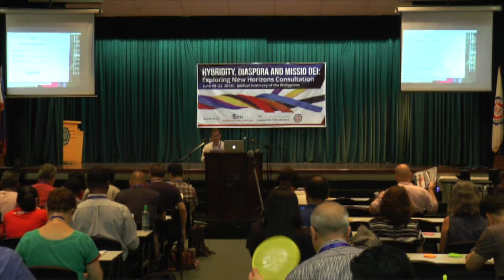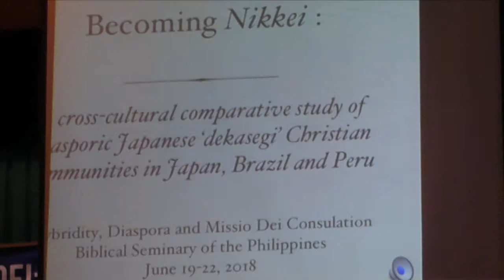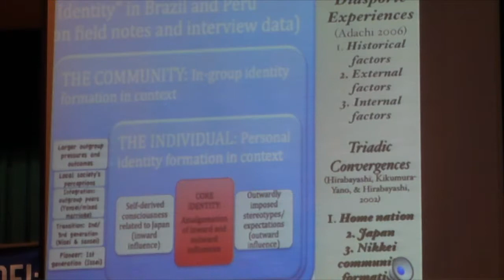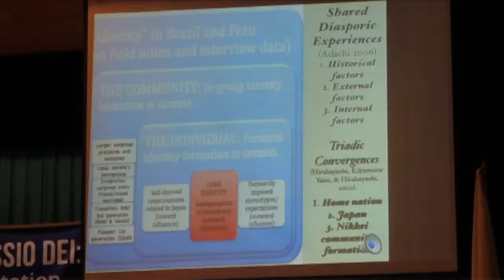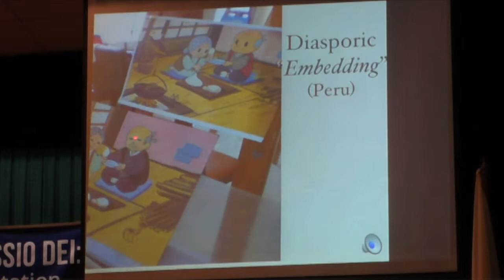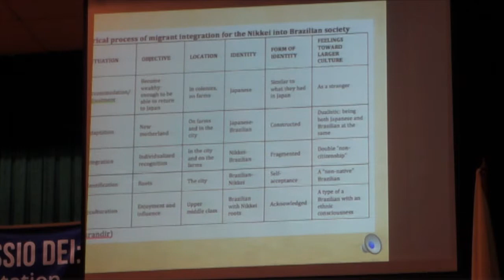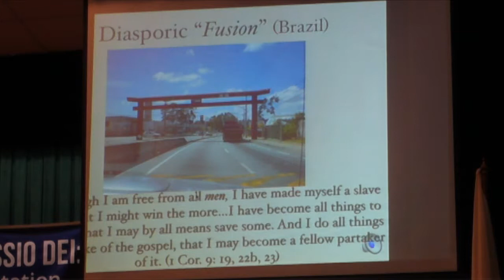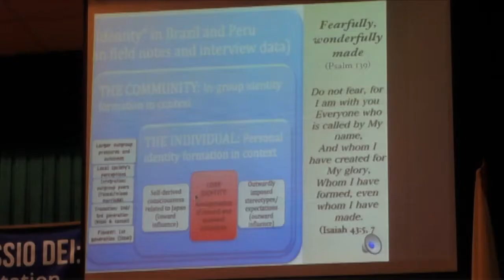HDM 25 Session 4 Becoming Nikkei Dr Gary Fujino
Title: BECOMING NIKKEI: A cross-cultural comparative study of diaspora     Japanese “dekasegi” Christian communities in Japan, Brazil and Peru
Speaker: Gary Fusion, PhD

Dr. Gary Fujino is professor of Diaspora Studies for Missional University. He served as a missionary church planter to the Japanese diasporas with the International Mission Board of the Southern Baptist Convention. Gary co-edited and co-authored the EMS 20 monograph, “Reaching the City: Reflections on Urban Mission for the 21st Century.” He has published on cross-cultural identity and mission in EMQ, IJFM and other publications. He currently resides in the Chicago area.

This paper will examine and exegete findings based primarily on onsite ethnographic research over a series of visits which utilized participant observation, local informants and grounded theory interview techniques on Japanese descendants (“Nikkei”) living, working and worshipping in Japan, Peru and Brazil. Historical factors will also be evaluated. Religious affections, personal identity, the socio-cultural impact of trying to adapt to a specific context, and the effects of language use and globalization upon these communities will be explored.

- Definition of Terms
- Methodology
- Basic Demographic and Short Histories
Select Demographics: Brazilians/Peruvians in Japan
Select Demographics: Brazil and Nikkei
Select Demographics: Peru and Nikkei
- On site Research Findings (in Japan, Brazil and Peru)
Principles and Themes from interviews/participation observation: Japan
Principles and Themes from interviews/participation observation: Brazil
Principle and Themes from interview/participation observation: Peru
- Missiological implications based on interpretation of the data

When : 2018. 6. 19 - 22
Where : Biblical Seminary of the Philippines